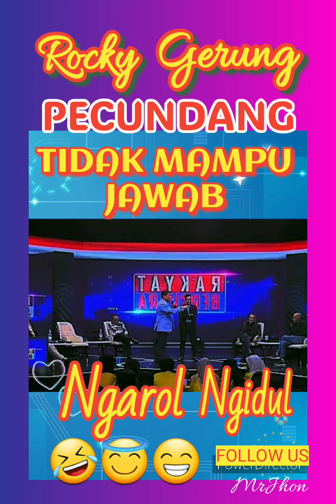Rocky Gerung pecundang tidak mampu jawab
Rocky Gerung pecundang tidak mampu menjawab undang undang mana yang dilanggar Presiden Jokowi dalam suatu diskusi terbuka dengan silfester. Pikiran Rocky Gerung seperti ngarol ngidul.